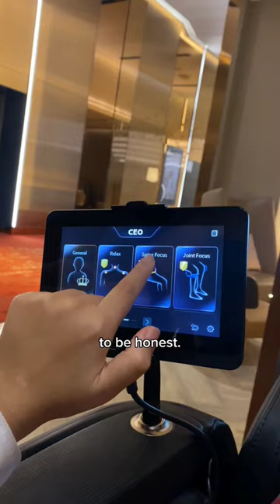First class movie theatre for €27?